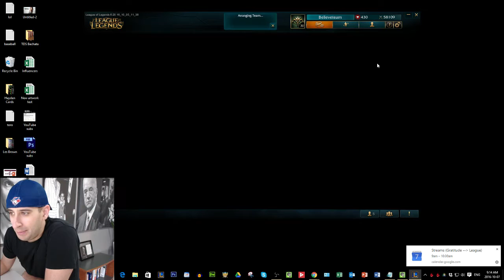How Coffee Talks and League of Legends Will Change Your Sales Strategy!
Add me as a friend on the NA server - my name is BelieveTeam

.: COMMON QUESTIONS :.

.: VIDEO SCHEDULE :.

Cheers,